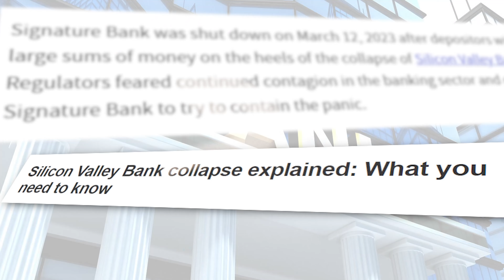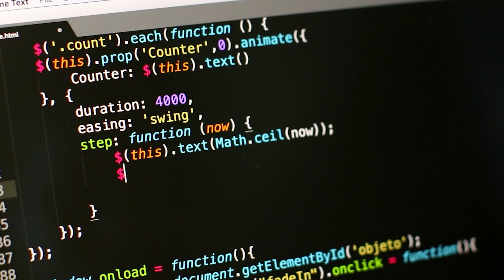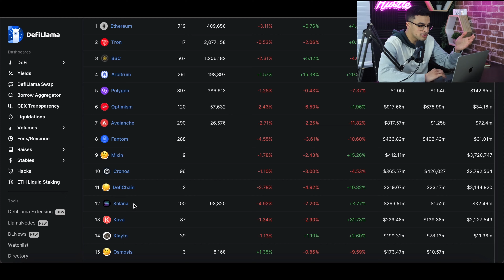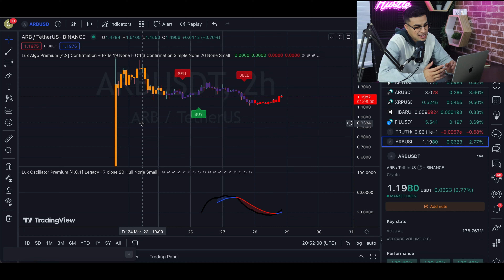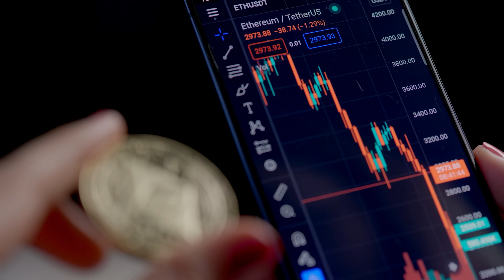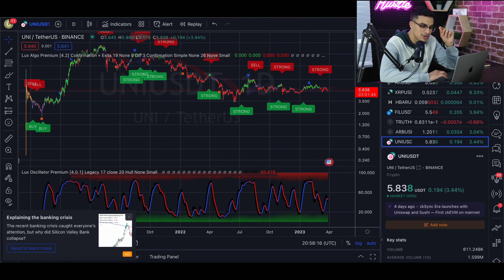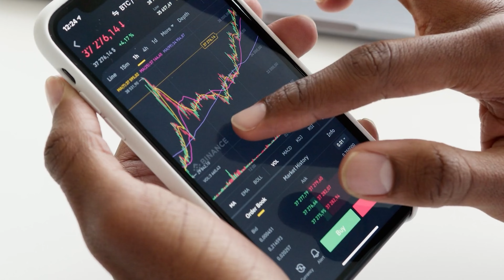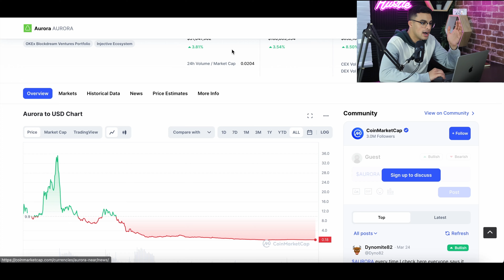Top 3 Crypto to buy in April 2023 (HUGE Potential)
In today's video, I go over the Top 3 Cryptos to buy this month! The crypto market has been slowly climbing up these past few weeks... I get into why that is and a couple coins you guys should be on the lookout for heading into this next bull market! Trust me you don't want to miss this one!

📈 Lux Algo: Tells you exactly when to buy/sell! ($100/day trading)

Free Stuff :)

📰  My free, daily newsletter on unique side-hustles that anyone can start! ($100+/day)
😎 Webull: Get 12 Free Stocks on WeBull when you deposit just $0.01 (valued up to $30,600)

What I Use!

► I like to invest in crypto-based projects and the value given by each coin, and I personally think the coins talked about in this video have a great use case and will definitely have a great upside in the future.  See you in tomorrow's video, Peace!

00:00 : Intro
0:44 : Coin 1
6:05 : Coin 2
9:59 : Coin 3